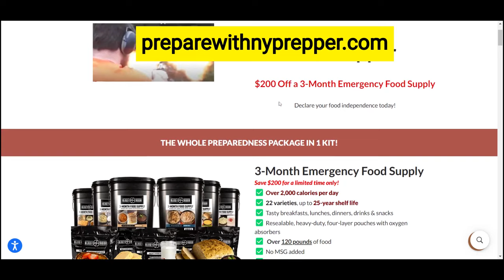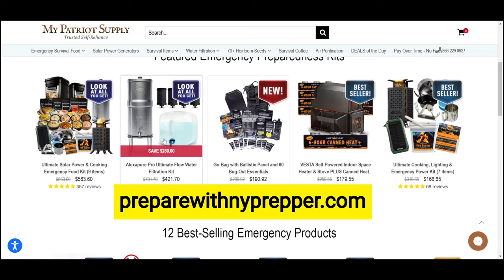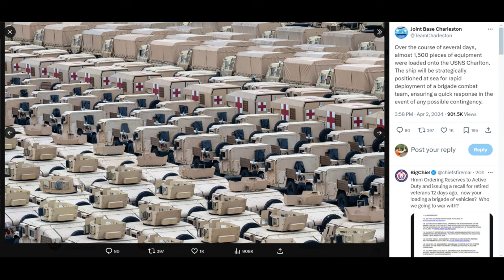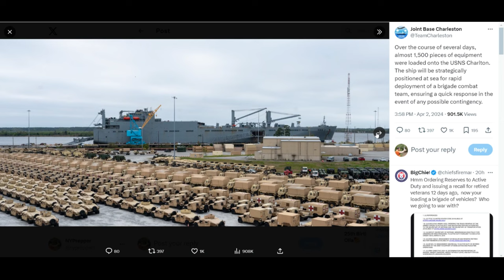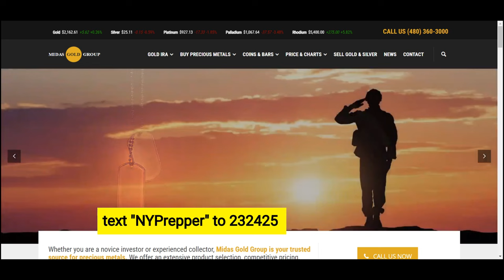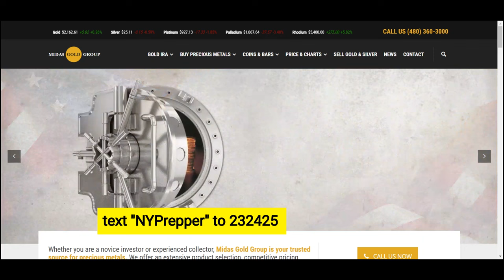EMERGENCY ALERT!! IRAN PUTS MISSILES ON ALERT!! UKRAINE FRONT LINES TO COLLAPSE THIS SUMMER!!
TO GET STARTED WITH PRECIOUS METALS TEXT: "NYPrepper" to 232425